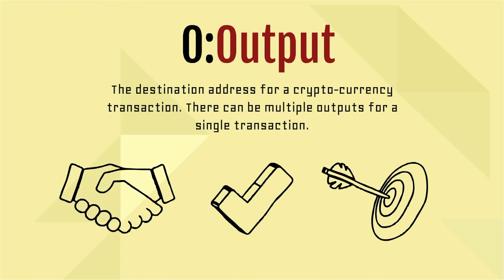Blockchain A-Z: Output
to learn even more about cryptocurrency & blockchains!

Welcome to Blockchain A-Z! In this clip, we talk about "output", the designation address for a cryptocurrency transactions. There can be multiple outputs for a single transactions. The word "output" is often used as "Unspend Transaction Output" or UTXO for short